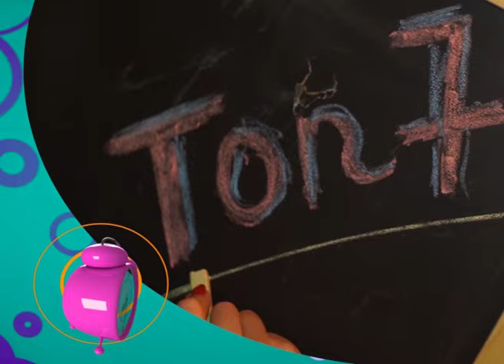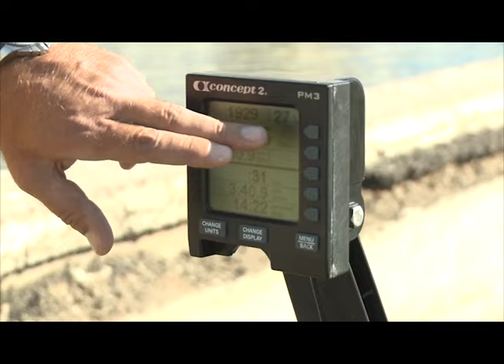Күнбастар 28.09.2015 (Кунбастар)